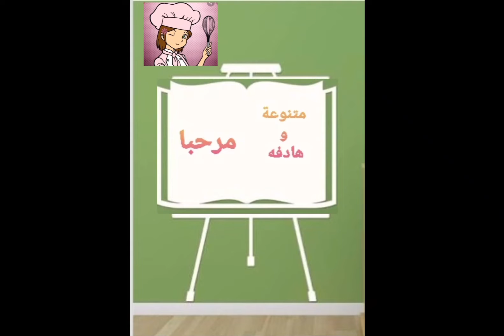حلويات _العيد_صابلي_ شكيلات_بعجينة واحدة_ساهل_سريع بمكونات موجودة في كل بيت💯/💯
المقادير
زلافة بيض
زلافة سكر
زلافة ميزينا
زلافة ونص  زيت 👍
2 خنيشات سكر فاني
نص ملعقه صغيره خميرة كيماوية
قليل من الملح
الفرينة حسب الخليط